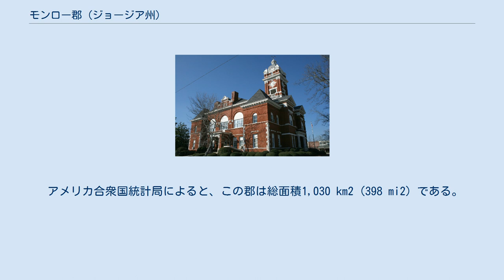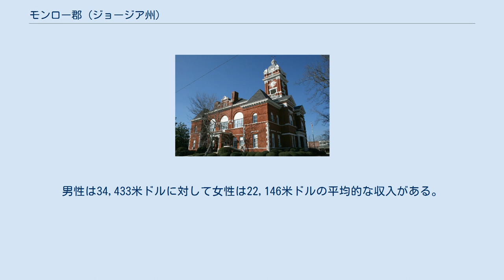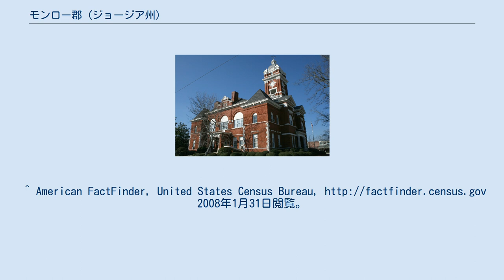モンロー郡 (ジョージア州)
モンロー郡（モンローぐん、Monroe County）はアメリカ合衆国ジョージア州に位置する郡である。
2000年現在、人口は21,757人である。
この郡の郡庁所在地はフォーサイスである。
 2000年現在の国勢調査で、この郡は人口21,757人、7,719世帯、及び6,005家族が暮らしている。
8/km2 (21/mi2) の平均的な密度に8,425軒の住宅が建っている。
18歳以上の女性100人ごとに対して男性は97.20人である。